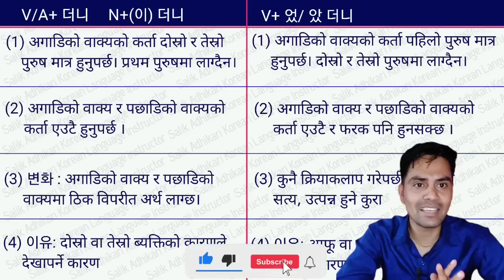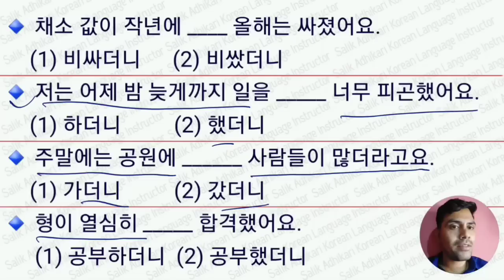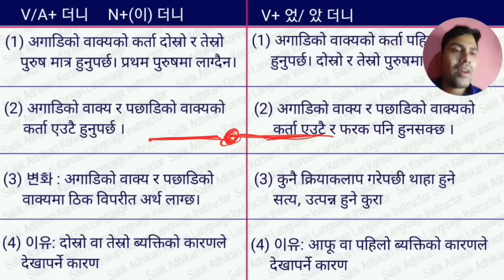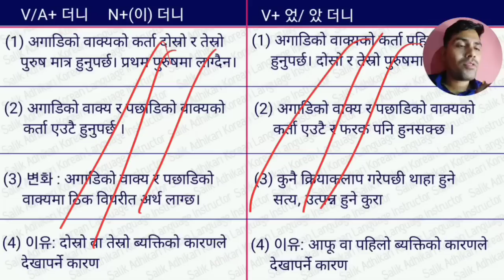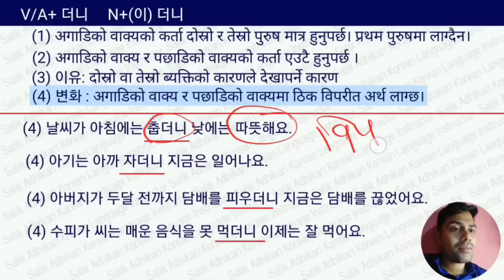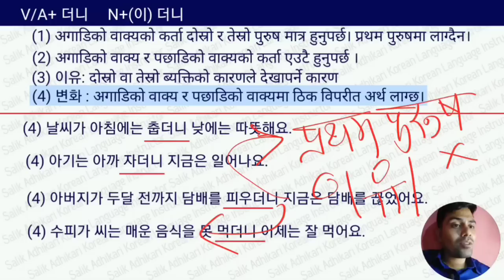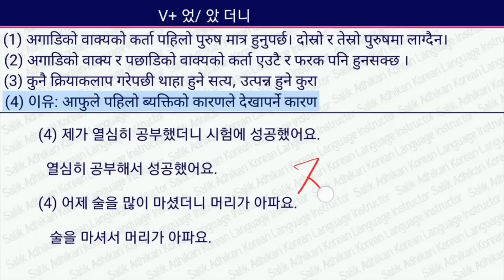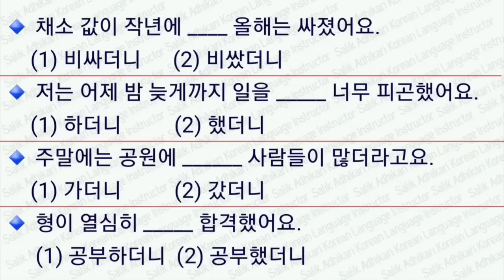V+더니 र 었/ 았더니 बिच के फरक छ? Korean Language Grammar | Jn Sir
V+더니 र 었/ 았더니 बिच के फरक छ? Koयदि तपाईं EPS System बाट कोरिया जान चाहानुहुन्छ भने एउटै मात्र विकल्प भनेको JN SIR को कोरियन भाषा क्लास हो ;जहाँ बाट आजसम्म हजारौं युवाले आफ्नो भबिस्य सुनिश्चित गरिसके भने कैयौ युबा कोरियन भाषा सिकि आफै प्रशिक्षक भै आफ्नै इन्स्िटच्युट खोली स्वदेश मै आयआर्जन गरिरहनु भएको छ ; हामी कुरा मात्र हैन काम गरि देखाउछौ प्रमाण सहित. We trust in result जहाँ बाट तपाईंको भबिस्य सुनिश्चित छ । तपाइको कोरिया जाने सपना हामी ग्यारेन्टी गर्छौ।

rean Language Grammar | Jn Sir